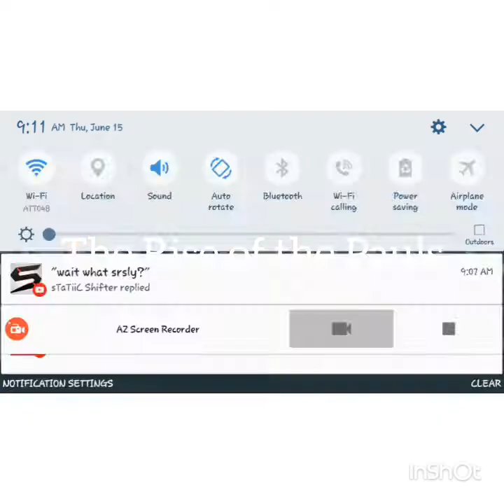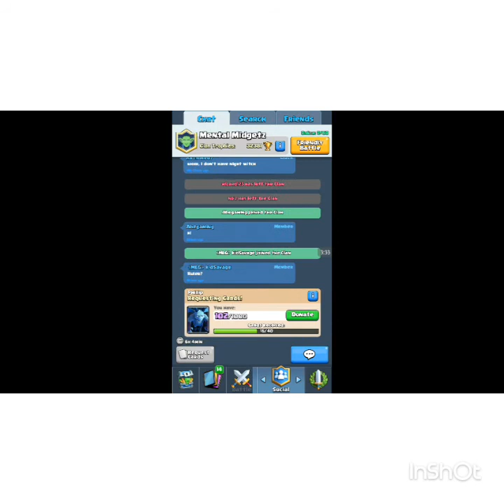The Rise Of the Paul's feat. jake paul (Official Music Video) Reaction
🎶THE BRO FISTS AGAIN 🔥😭